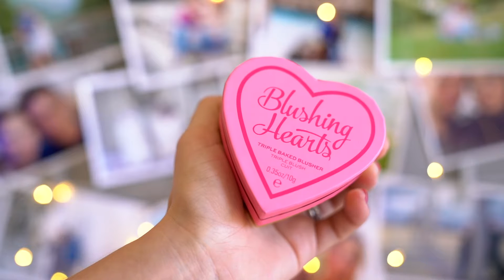Kosmetické roztomilosti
Hledáte pro sebe, své kamarádky, sestry či děti nějakou kosmetiku v roztomilém obalu, která na první pohled potěší každé oko, ale zároveň je plně funkční a dopřeje pokožce tu nejlepší péči nebo pomocí které vykouzlíte hezké líčení? Mrkněte na tipy od Káji a určitě mezi nimi najdete ty, které budete chtít hned vyzkoušet nebo někomu darovat :-)

Který z produktů vás nejvíce zaujal a komu by udělal největší radost?

Použité produkty:

Tvářenka Makeup Revolution London I Heart Makeup Blushing Hearts, Odstín Peachy Keen Heart
Objemová řesenka Physicians Formula Sexy Booster Va Va Voom Volume, Odstín Black
Dárková kazeta Benefit They´re Real! (řasenka + pudrový bronzer Hoola + gel na obočí Gimme Brow + plechová krabička)
Šumivé koule do koupele Little Miss Little Miss Big Macroon Bath Bombs